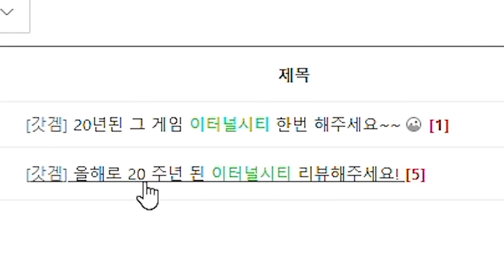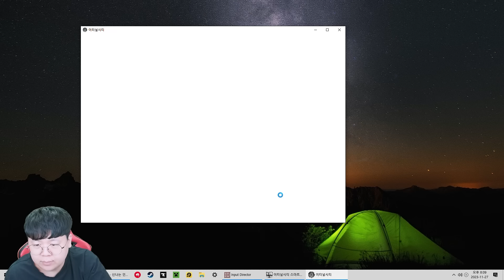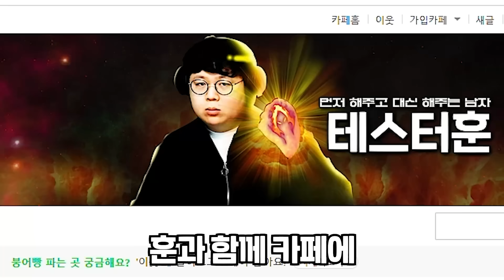20년된 화폐 가치 떡락한 게임, 이터널시티 접속해봤습니다 ㅋㅋㅋ 이터널시티 똥갓겜 [테스터훈]